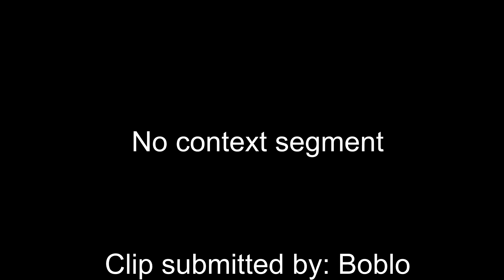ALMOST BANNED - Stream Highlights #6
So I almost fucked up on stream the other day...
Thanks Twitch Gods BlessRNG

Video made by:
- Yung